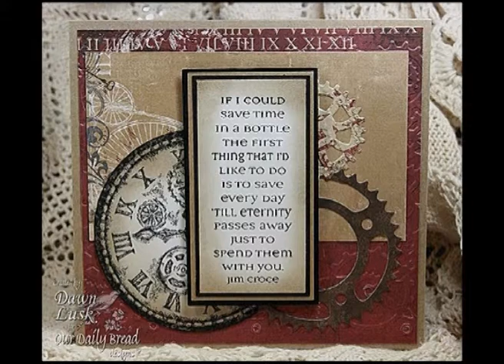Time in a bottle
Jim Croce - Time in a Bottle
Video Editted by Croci Augusto